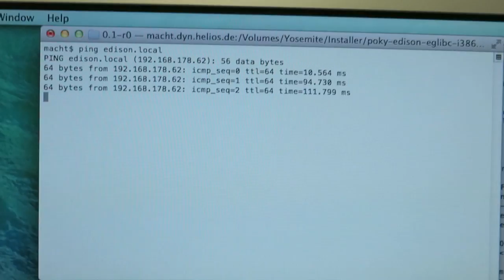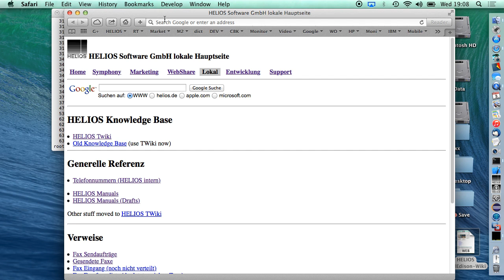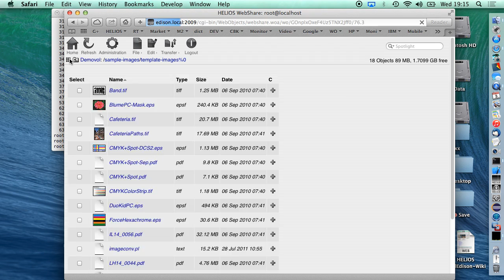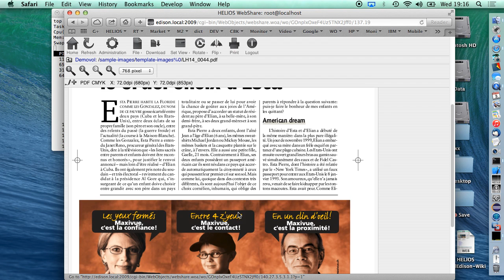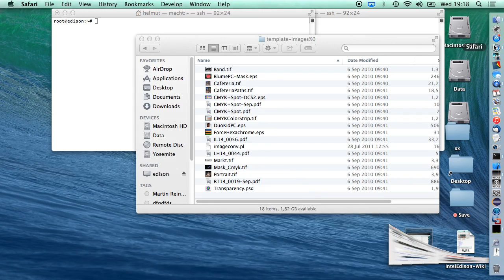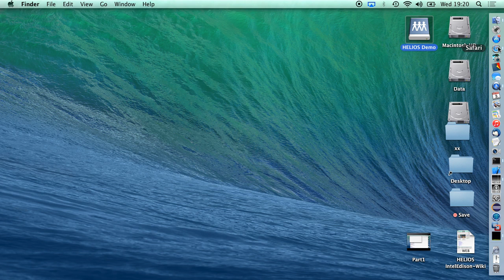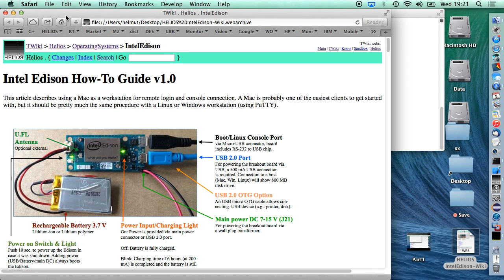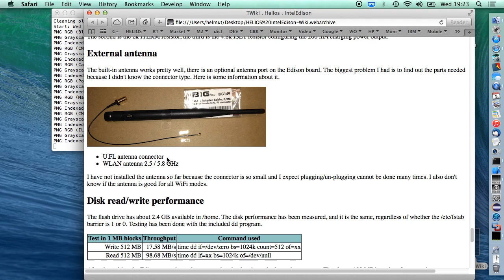HELIOS server on the Intel Edison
Exciting news – today we published the implementation of the entire HELIOS server software suite on the smallest file server ever. Our complete software solution suite runs on the Intel Edison SoC (System on a chip) which fits into a matchbox. The Intel Edison is designed to build “Internet of Things” (IoT) solutions ranging from stylish wearables, to industrial appliances.